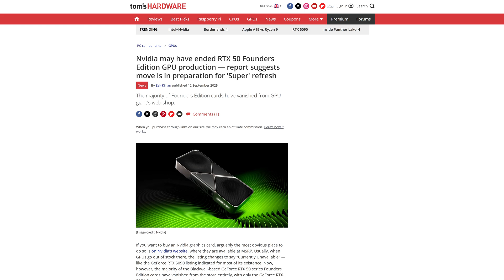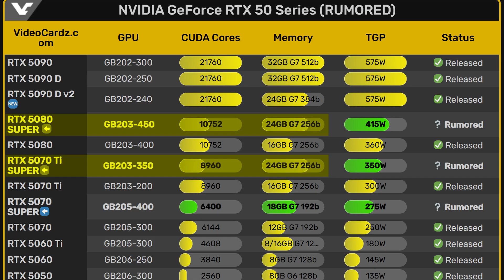Are We FINALLY Getting RTX 50 Super GPUs Soon?!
The Nvidia Blackwell-based RTX 50 series is now old enough to be getting Super graphics cards, with the recent leaks of the Nvidia GeForce RTX 5070 Super, Nvidia GeForce RTX 5070 Ti Super, and the Nvidia GeForce RTX 5080 Super!

💳Use our Amazon Associates links for any upcoming purchases you have